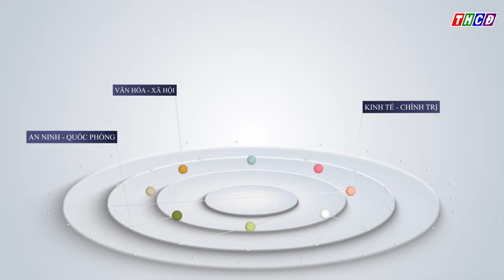Thành phố Châu Đốc Tuyên dương 10 thí sinh trúng tuyển vào các Học viện, Nhà trường trong Quân đội